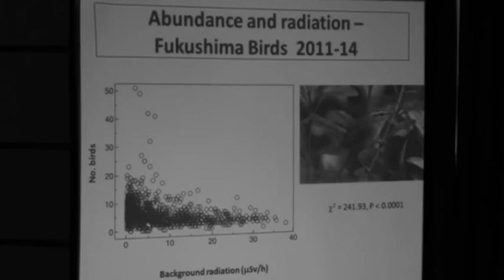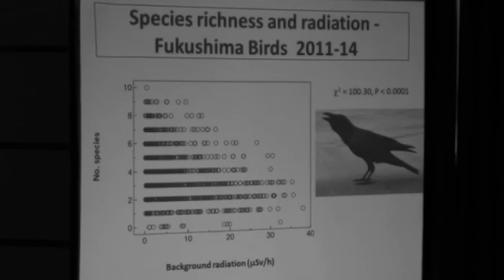FUKUSHIMA effects on wildlife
effects on wildlife . please share